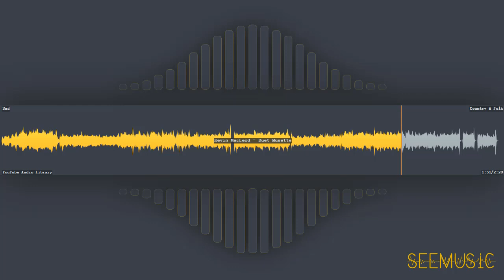Duet Musette - Kevin MacLeod | Country & Folk | Sad | Free Music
HAVE FUN!

# Information
* Title: Duet Musette
* Artist: Kevin MacLeod
* Genre: Country & Folk
* Mood: Sad
* Album: YouTube Audio Library